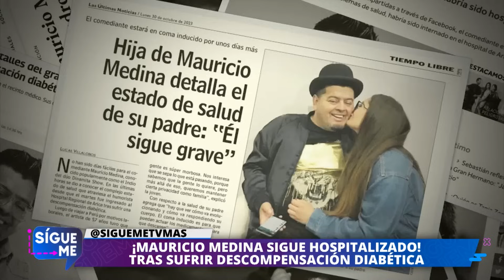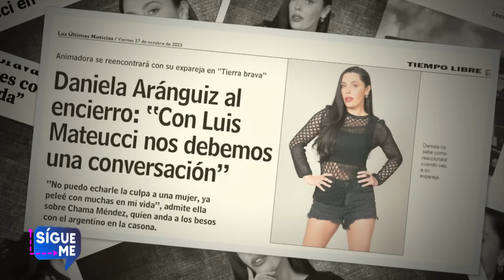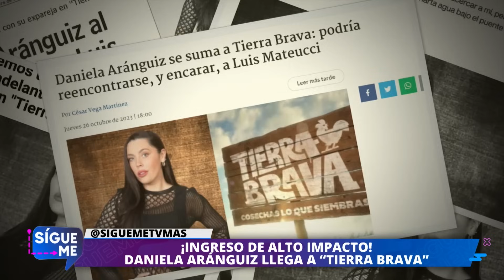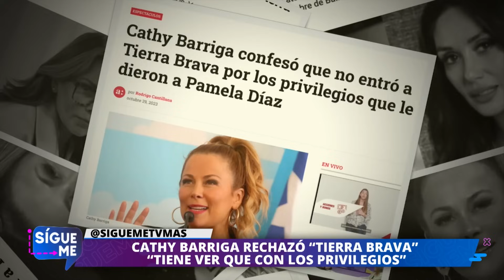Sígueme | 30 de Octubre 2023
En este capítulo de Sígueme, te contamos sobre los nuevos ingresos a Tierra Brava de dos mujeres que darán que hablar. Además,  conocemos nuevos antecedentes del estado de Mauricio Medina, luego de su complicado estado de salud. Te esperamos en Sígueme y te Sigo de lunes a viernes a las 17:00 hrs, solo por TVMAS.